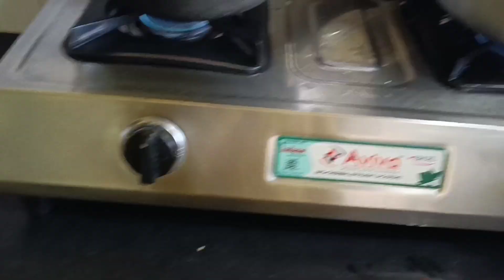ঘুম থেকে টেনে তুলে চন্দনকে গোলাপ দিলাম। তোমরাও এটা করবে তাহলে অতিথি বেশিদিন থাকবে না 🙅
ঘুম থেকে টেনে তুলে চন্দনকে গোলাপ দিলাম। তোমরাও এটা করবে তাহলে অতিথি বেশিদিন থাকবে না 🙅bengalivlog